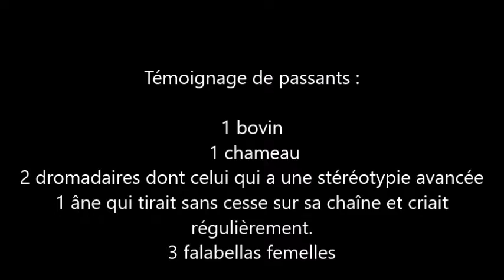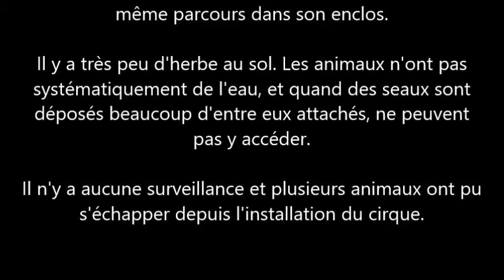Reportage et appel à manifester le 26.06.16 à Quincy sous Sénart contre le cirque Zavatta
Rejoignez nous lors de la manifestation du 26.06.16 de 14H à 18H pour dénoncer l'exploitation des animaux dans les cirques

Alors que le cirque c'est installé sur un terrain privé sans autorisation, que les Mairies de Boussy Saint Antoine et Quincy Sous Sénart ont pris un arrêté l’interdisant le 20.06.16  suite au registre de sécurité caduque depuis le 22.04.16, celui ci maintien ses représentations dans la plus totale illégalité.

C'est pourquoi en soutien aux communes, au propriétaires du terrain et afin de dénoncer les conditions d'exploitation des animaux dans les cirques nous vous attendons nombreux le 26.06.16.

Nous avons par ailleurs demander une intervention rapide à la DDPP afin de constater les irrégularités concernant l'exploitation des animaux et la mise en danger du public.